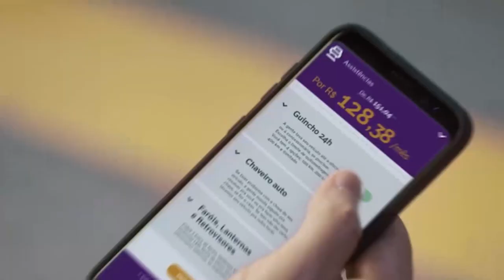Postura frente à Amazônia faz Di Grassi parecer ‘Véio da Havan’ | GP às 10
Lucas DiGrassi vê fake news na cobertura do incêndio florestal da Amazônia. A situação incomodou FlavioGomes, que reagiu: de acordo com o jornalista, o piloto se porta como a versão das pistas de Luciano Hang, o ‘Véio da Havan’. Assista!